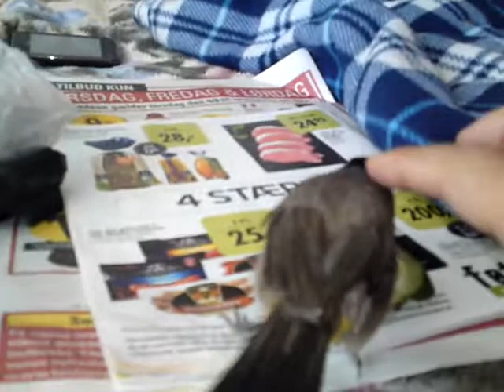بلبل مشاكس.MP4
بلبل اليف جدا